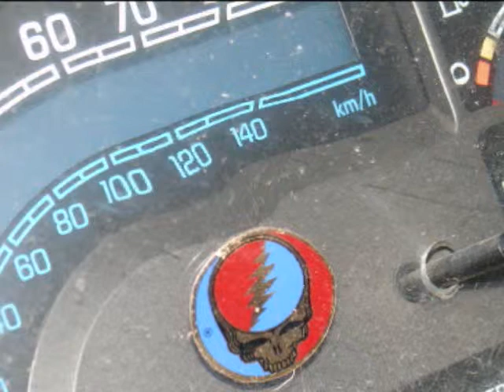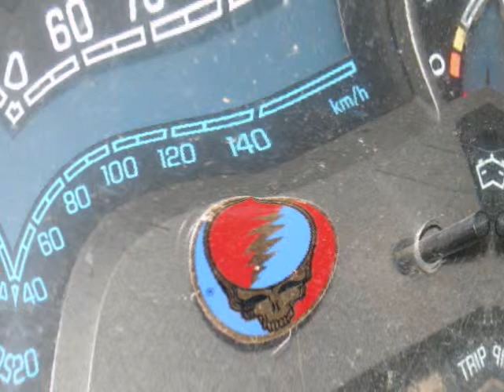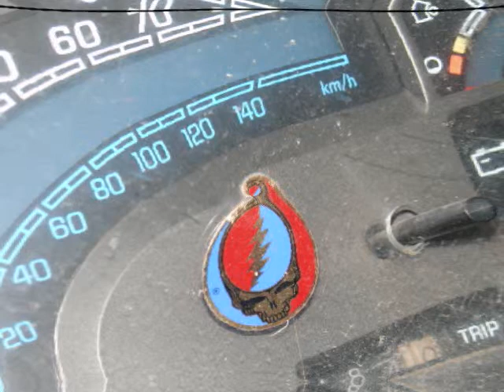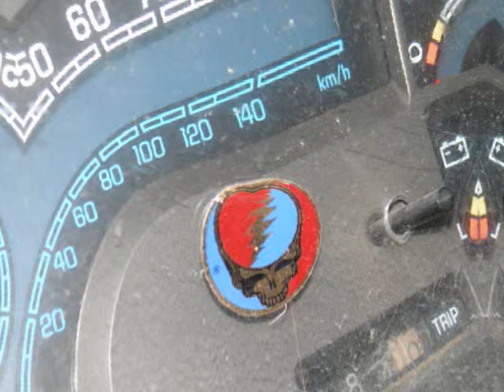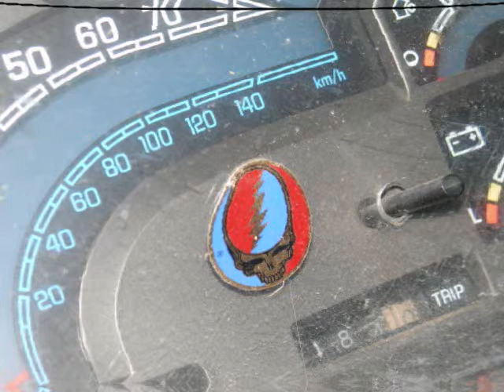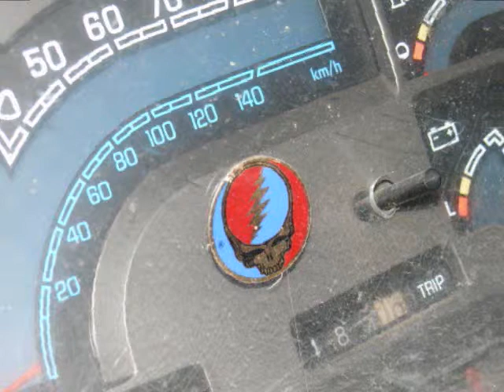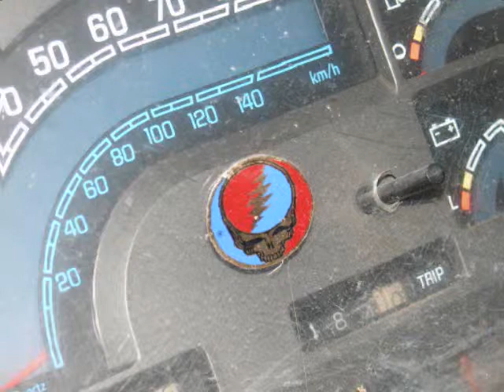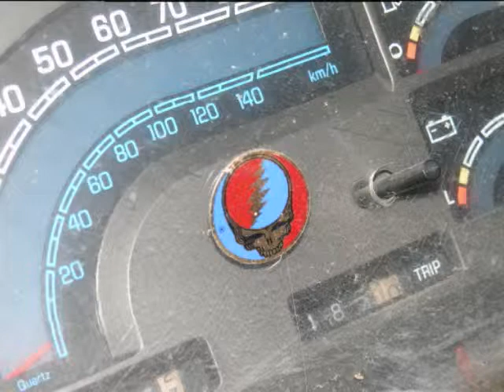The Other One 6-22-92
Star Lake